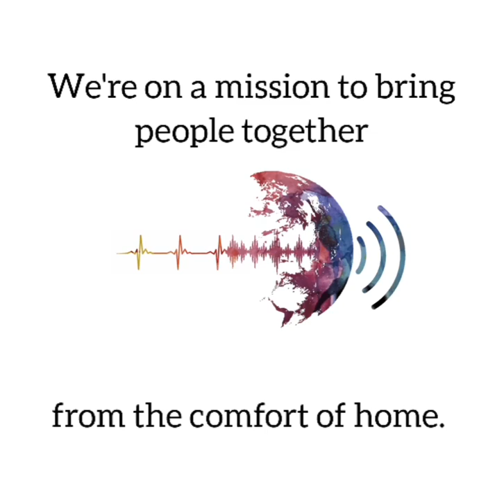Planet Plan It: support of The SickKids Foundation and The Canadian Mental Health Association.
PlanetPlanItMusicSessions.net